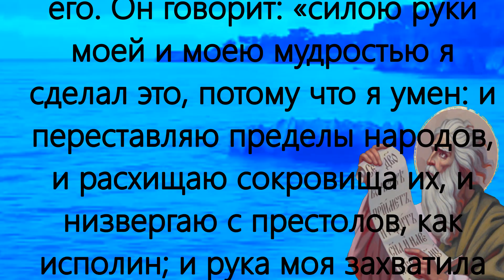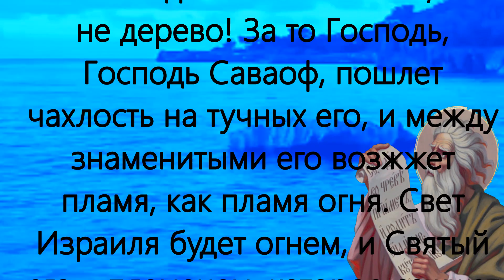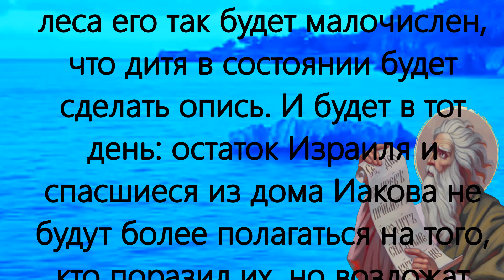Чтения Священного Писания пророк Исаия 15 марта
Среда 15 марта Седмица 3-я Великого поста Постный день. Иконы Божией Матери, именуемой «Державная» (1917); Сщмч. Феодо́та, епископа Киринейского (ок. 326); свт. Арсе́ния, епископа Тверского (1409). Мц. Евфа́лии Леентинской (Сицилийской) (257); мч. Троа́дия Неокесарийского (III); прп. Агафо́на Скитского (Египетского) (V); мчч. 440 Италийских (579).

Ис. 10:12–20.

 И будет, когда Господь совершит все Свое дело на горе Сионе и в Иерусалиме, скажет: посмотрю на успех надменного сердца царя Ассирийского и на тщеславие высоко поднятых глаз его. Он говорит: «силою руки моей и моею мудростью я сделал это, потому что я умен: и переставляю пределы народов, и расхищаю сокровища их, и низвергаю с престолов, как исполин; и рука моя захватила богатство народов, как гнезда; и как забирают оставленные в них яйца, так забрал я всю землю, и никто не пошевелил крылом, и не открыл рта, и не пискнул». Величается ли секира пред тем, кто рубит ею? Пила гордится ли пред тем, кто двигает ее? Как будто жезл восстает против того, кто поднимает его; как будто палка поднимается на того, кто не дерево! За то Господь, Господь Саваоф, пошлет чахлость на тучных его, и между знаменитыми его возжжет пламя, как пламя огня. Свет Израиля будет огнем, и Святый его – пламенем, которое сожжет и пожрет терны его и волчцы его в один день; и славный лес его и сад его, от души до тела, истребит; и он будет, как чахлый умирающий. И остаток дерев леса его так будет малочислен, что дитя в состоянии будет сделать опись. И будет в тот день: остаток Израиля и спасшиеся из дома Иакова не будут более полагаться на того, кто поразил их, но возложат упование на Господа, Святаго Израилева, чистосердечно.